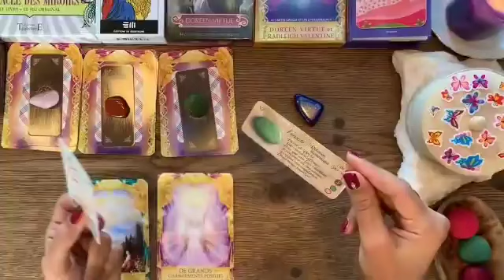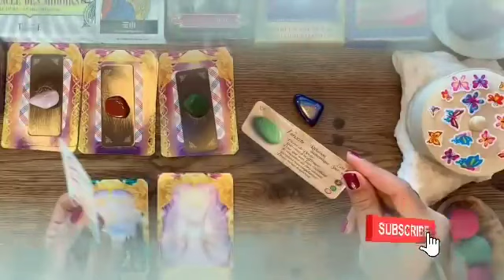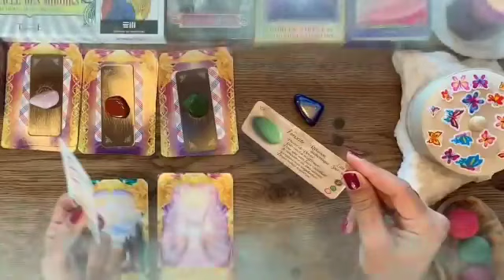برج السرطان ♋ من 12 إلى 19 نوفمبر 2023 👑 الشريك بيشتاق لك♥️عاوز يكمل معاك🤭لا في طرف ثالث💔